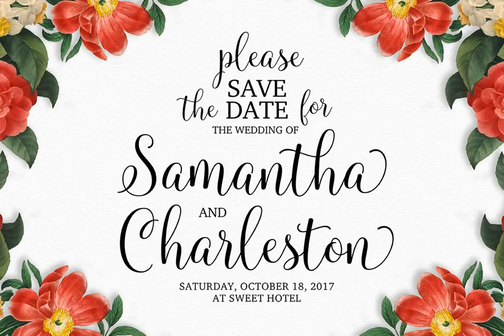Molly Font Download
Download Molly Font

Molly Script is modern handwritten calligraphy typeface with dancing up and down the baseline. that comes with lovely alternates. Works perfectly for logos, fashion, stationery, letterpress, magazines, menus, books, invitations, wedding / greeting cards, packaging, labels, apparel, marketing etc.

Molly Script features 515+ glyphs and 299 alternate characters. including initial and terminal letters, alternates, ornaments, ligatures and multiple language support.